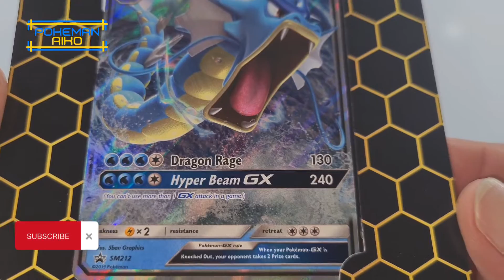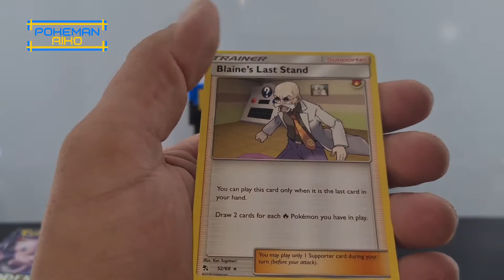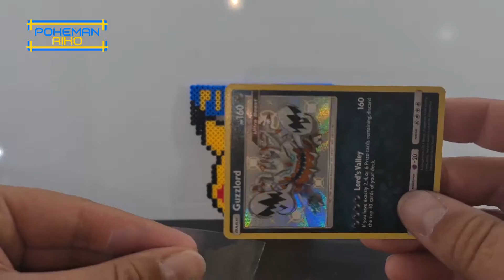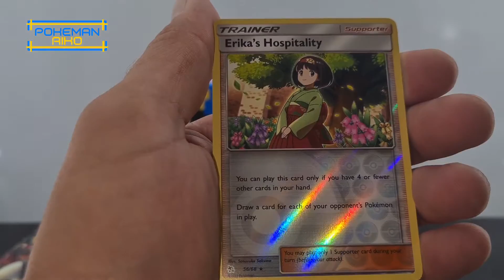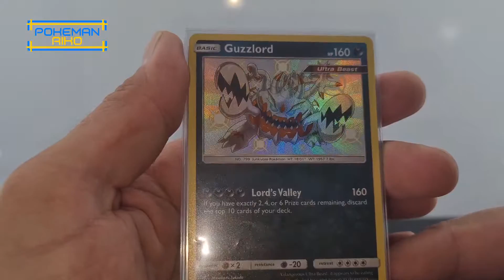Hidden Fates : Gyarados Tin 🐉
Opening Pokemon Booster packages to find rarest Pokemon cards there is 👌✔🧐

This time I opened Hidden Fates Tin : Gyarados version 🐉👍

25th Anniversary is soon here and I will do opening videos of all Anniversary Celebrations product's 🔥🥳
Happy hunting to all Pokemon Fans 👏👍

Doing giveaway pokemanriko YouTube page if I reach 1000 subscribers 🥳✌ Posting giveaway entering details and video soon 👍🤪